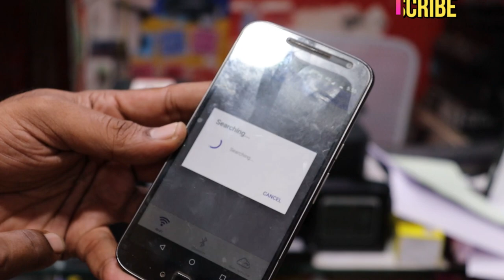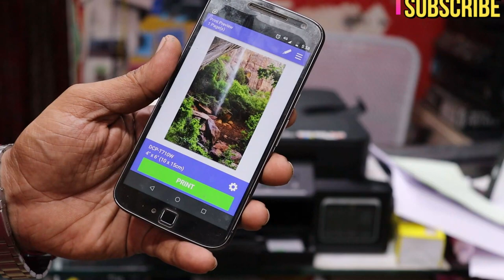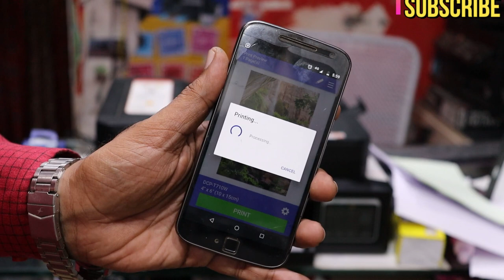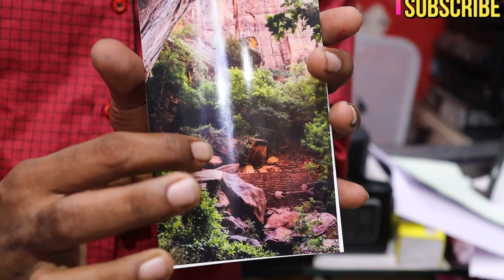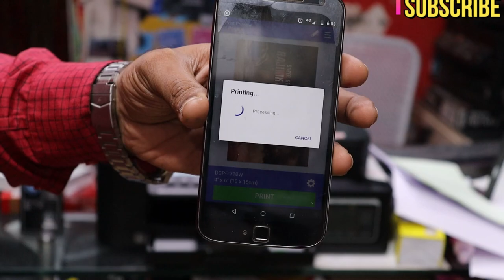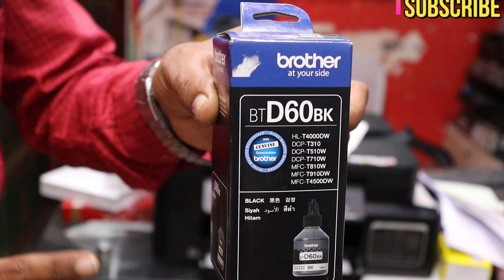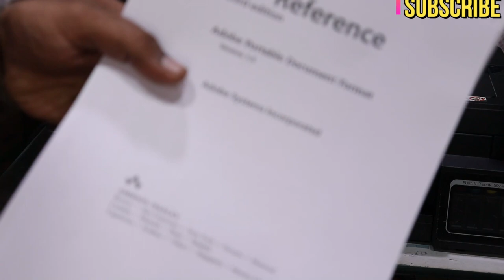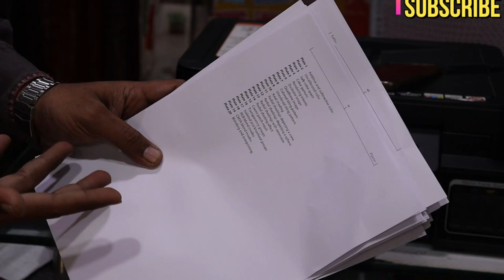LEGAL XEROX MACHINE DETAIL PART 2 IN TAMIL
PC,LAPTOP & PC BUILD - 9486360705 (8AM TO 9PM)

PRINTERS,XEROX MACHINE,WIFI ROUETR & CAMERAS - 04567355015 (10AM TO 7PM)

LAMINATION PRODUCTS & GODOWN - 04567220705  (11AM TO 7PM)
PRINTER,WIFI CAMERA,WIFI ROUTER - 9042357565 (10AM TO 7PM)

LAMINATION & SPIRAL PRODUCT - 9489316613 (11AM TO 7PM)

SUNDAY HOLIDAY

WE R SUPPLY ALL TYPES OF IT PRODUCTS AVAILABLE AT UNBELIVABLE PRICE ,
DELIVERY ALL OVER SOUTH INDIA,